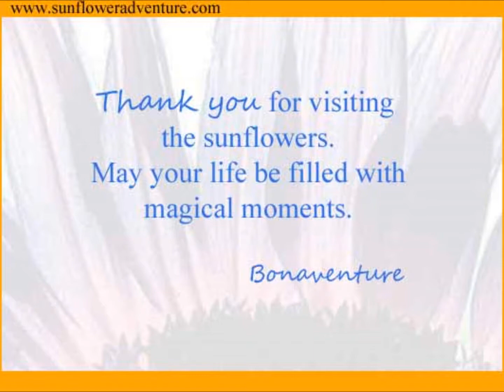"Sunflower Adventure: Always Facing The Sun"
A photo journey through 350,000 sunflowers, available for purchase at amazon.com
Have you ever noticed the joy that flowers bring into a person's life?
If you have, then you know that sunflowers are a real treat.
In my book Sunflower Adventure: Always Facing The Sun...
 You'll find beautiful sunflower photos that will bring a smile to your face...
  And a little joy to your heart.
My photographic creations have been called
 "Whimsical, inspiring, and uplifting"
And I hope that they make you feel this way as well.
Purchase Sunflower Adventure: Always Facing The Sun today.
I know you'll be pleased with what you find inside.